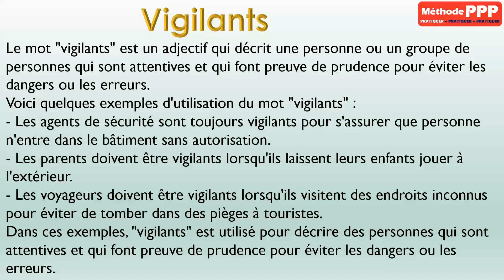Vigilants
Sens de "Vigilants" avec exemples